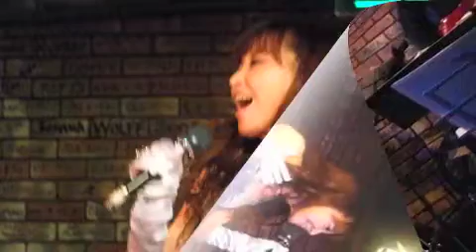Cheek to Cheek（cover）＿香寿美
＊＊＊ＰＲＯＦＩＬＥ＊＊＊

名前　　香寿美　（かすみ）
身長　　１６１ｃｍ
趣味　　ラテンショーダンス、ゴルフ

芸暦　　ホリプロダクション所属
　　　　ＴＶＫ　クイズバトンタッチ　レギュラーアシスタント
　　　　フリーにて女優、ダンサー出演　西城秀樹座長公演
　　　　八代亜紀座長公演　川中美幸座長公演
　　　　小林幸子座長公演　島倉千代子座長公演
　　　　中条きよし座長公演
　　　　ミュージカル「ジンギスカン」松平健主演
　　　　ミュージカル「パリの踊り子たち」瀬戸内美八、高汐巴主演
　　　　ミュージカル「美少女戦士セーラームーン」
　　　　ミュージカル「シェルブールの雨傘」小川範子主演
　　　　加山雄三クリスマスディナーショー全国ツアー
　　　　蜷川幸雄演出　「血の婚礼」「にごり江」他